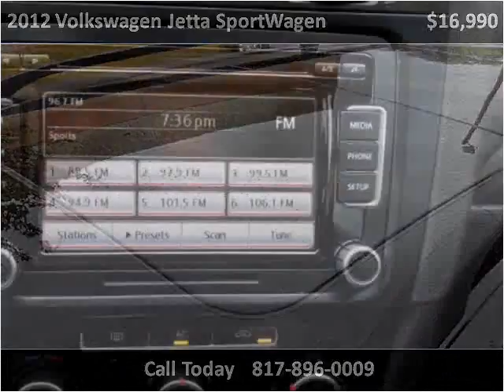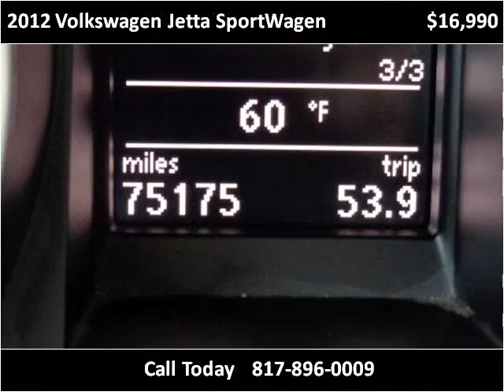2012 Volkswagen Jetta SportWagen Used Cars Dallas / Fort Wor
This 2012 Volkswagen Jetta SportWagen is available from Villa's Motors.